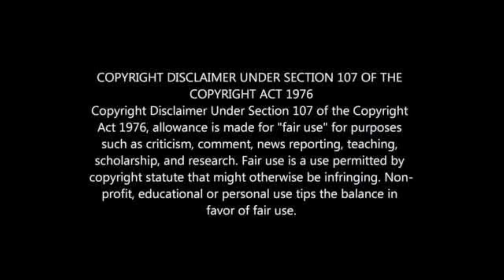THEMBINKOSI LORCH'S COURT CASE MOVES ON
THEMBINKOSI LORCH GOES TO COURT AGAIN